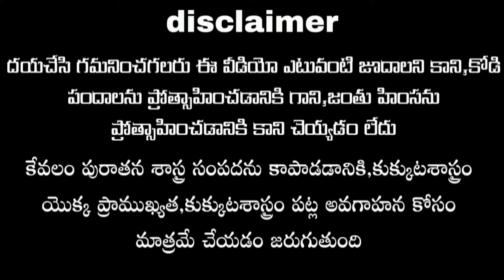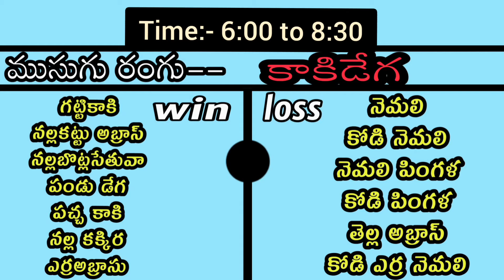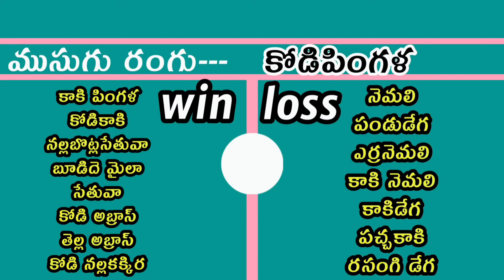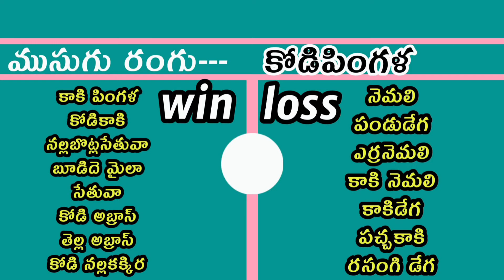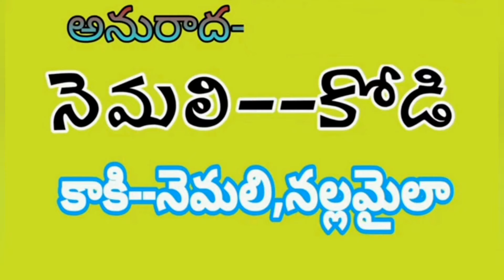12 September 2021 || Today wining colors || kukkuta sastram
12 September 2021 || Today wining colors || kukkuta sastram